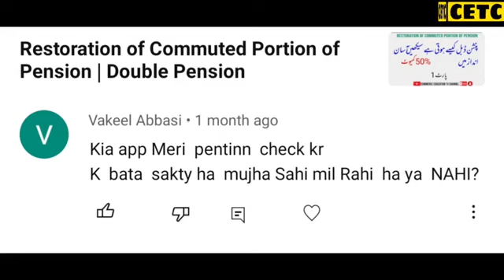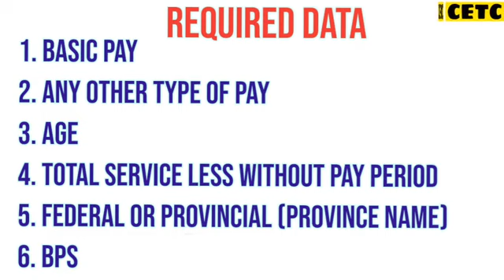Calculation of Pension / Pension Rules & Regulations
Free Pension Calculation Service to Government Employees